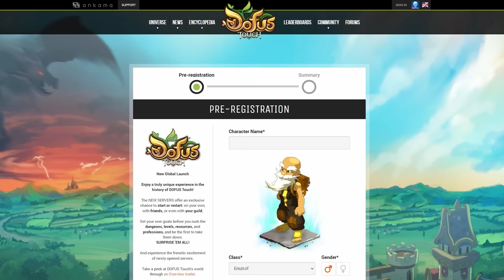12 Best NEW Games To Play In April 2024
Time to take a look at the best NEW Games coming in April 2024.

SPOILERS BELOW!!!

00:00 Best New PC Games Coming in April 2024

Best NEW Games:
00:09 Gigantic - April 9
02:42 Dofus Touch (Sponsor)
03:35 No Rest For The Wicked - April 18
06:43 Sand Land - April 25
08:57 Manor Lords - April  26
10:46 Dark & Darker - April TBD

Honorable Mentions:
12:33 Sons of Valhalla - April 5
13:32 Infection Free Zone - April 11
14:47 Stellar Blade - April 26

Beta Tests:
15:53 Throne & Liberty - April 10
17:23 Once Human - April 3
18:50 Corepunk - April 23

19:46 My Top Picks This Month